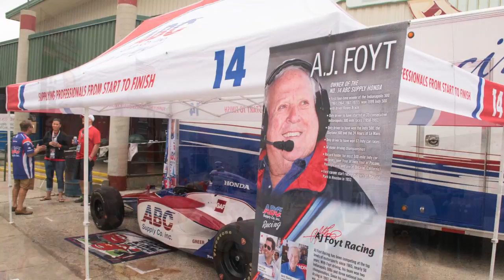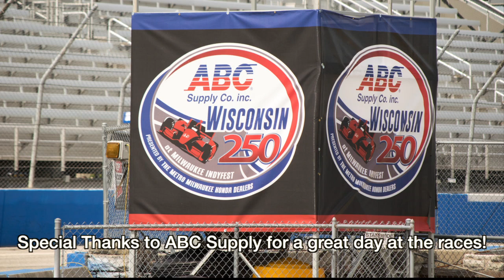ARC Contracting at the ABC Supply Wisconsin 250 Indycar Race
We are thrilled to have been selected by our partners at ABC Supply Company to join them at the Wisconsin 250, and have our name on the #14 Al Foyt Racing Indycar!  This is a selection of photos from the race at the Milwaukee Mile on August 17, 2014.

ARC Contracting is a roofing and siding contractor located in Wisconsin. Schedule a free estimate today!